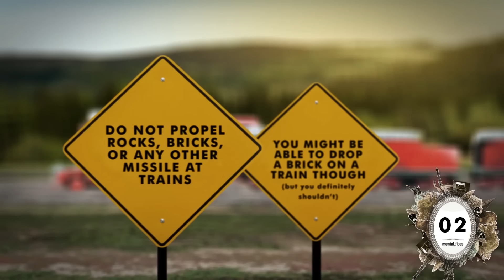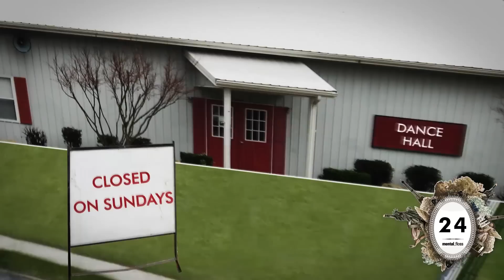50 Weird Laws - mental_floss on YouTube (Ep.5)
The weird laws in this episode of The List Show run the gamut from strange laws that make perfect sense to some of the dumbest laws ever written. We get into the weirdest laws from the United States and stupid laws from abroad.

The List Show is a weekly show hosted by John Green, where knowledge junkies get their fix of trivia-tastic information. This week, John discusses 50 surprisingly illegal activities such as throwing snowballs, playing BINGO (for longer than 5 hours), or using Silly String.

Artist acknowledgements for this episode:

Vitruvian Turtle and additional portrait gallery felt/textile artwork by Danica Johnson,